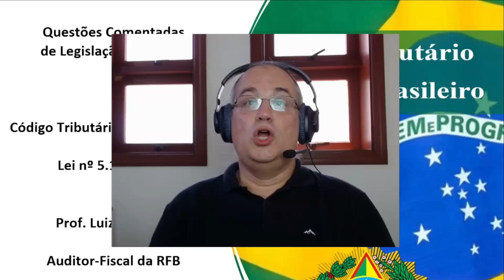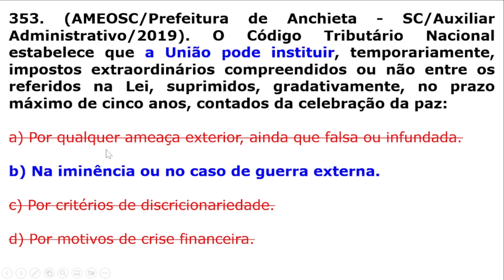#353 - Legislação Tributária - Código Tributário Nacional - Imposto Extraordinário da União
Questão da banca AMEOSC que cobra do candidato o conhecimento sobre a instituição de imposto extraordinário pela União

Concurso da Prefeitura de Anchieta-SC, do ano de 2019, para o cargo de Auxiliar Administrativo